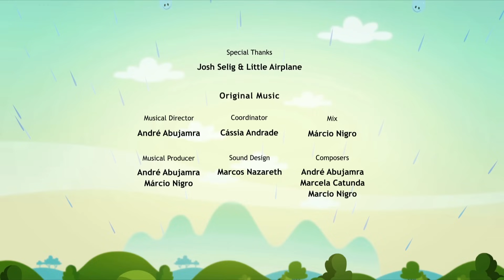Earth to Luna! When Yellow Met Blue - Full Episode 2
Luna is finishing a beautiful painting of her backyard one sunny afternoon. But when she goes to paint her sun on the clear blue sky something strange happens… Instead of a bright, golden yellow, her sun comes out green! Together with Jupiter and Clyde, Luna dives into her painting to find out just how yellow became green.

When Yellow Met Blue presents primary colors to children in a fun and engaging way while explaining the science behind mixing colors.